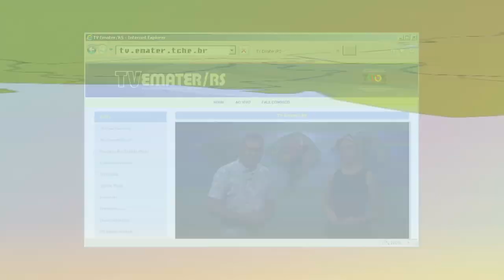Rio Grande Rural Chamada Edição Número 1009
- Produtor ganha Prêmio Conservacionista do Solo e Produtor de Água
- Dia Mundial da Saúde
- Tratos culturais na macieira
- Prolificidade em ovinos: mais produção de cordeiros 1
- Prolificidade em ovinos: mais produção de cordeiros 2
- Agenda
- Receita: Macarrão na panela de pressão - Rio Grande Rural